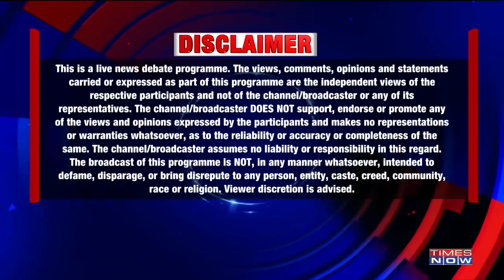U.S details 'Ladakh revenge plan', Why China hatched Galwan plan? | The Newshour Agenda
On The Newshour Agenda with Padmaja Joshi, It’s for the 1st time on Indian TV. 35 Chinese casualties at Galwan confirmed. American intelligence revealed how Ladakh incursion was planned. American national security journalist Paul D. Shinkman reveals all.

U.S intelligence assessment says that at least 35 Chinese troops died during Galwan standoff. China has been very opaque with what has been going on with the circumstances. I should say that this is certainly not an isolated incident which took place in Galwan Valley. China is using economic clout in South Asia. There were some initial reports that 1st physical encounter between Indian & Chinese side took place in the aftermath of a mutual decision before June 15. says, U.S. News National Security Correspondent Paul D. Shinkman.

Watch!